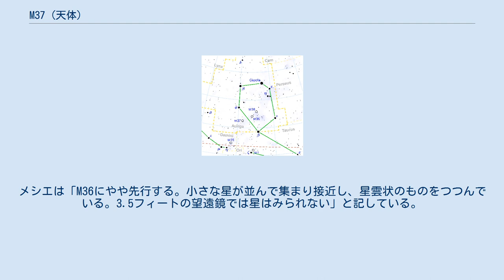M37 (天体)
M37 (NGC 2099) はぎょしゃ座にある散開星団。
 ぎょしゃ座のM36・M37・M38の3つの散開星団の中で最も規模が大きく、500個以上の恒星からなる星団である。
集中度はたて座のM11と同じで大きさは約2倍ある。
 明るい星の中に微星が多くちりばめられており、小口径でも見応えがあり、大口径の望遠鏡になればなるほど星が多く見えてきて、どの望遠鏡でも楽しめる星団である。
双眼鏡では星雲状に見え、M36、M38とともに視界に入る。
口径10cmでは多くの星々が確認でき、微星も見える。
 1654年以前にジョヴァンニ・バッティスタ・オディエルナによって発見されているが、彼の発見は世に知られなかった。
ギヨーム・ル・ジャンティは1749年に同じぎょしゃ座にあるM36とM38を発見しているが、より規模が大きく目立つM37は見逃している。
その後、1764年9月2日にシャルル・メシエが独立して発見したため、オディエルナの業績が再評価されるまで発見者はメシエとされていた。
メシエは「M36にやや先行する。小さな星が並んで集まり接近し、星雲状のものをつつんでいる。3.5フィートの望遠鏡では星はみられない」と記している。